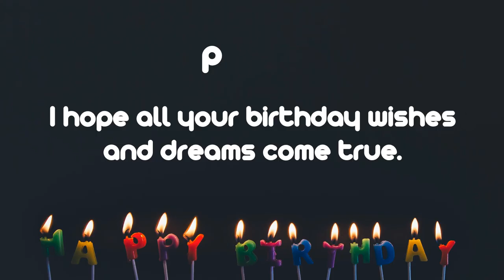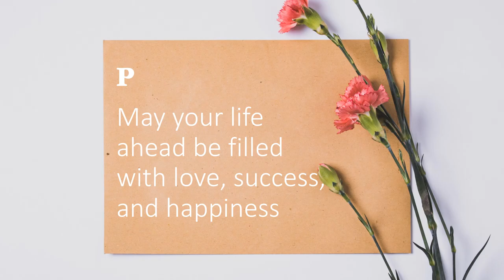Happy Birthday Wishes to PEREZ